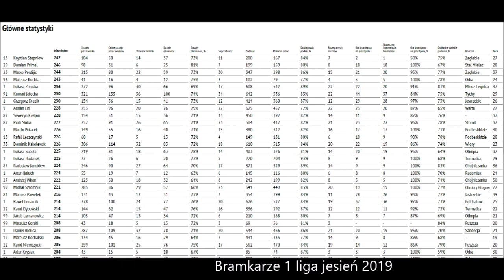Matko Perdijic Zaglebie Sosnowiec 1 liga 2019/2020 Jesień SR